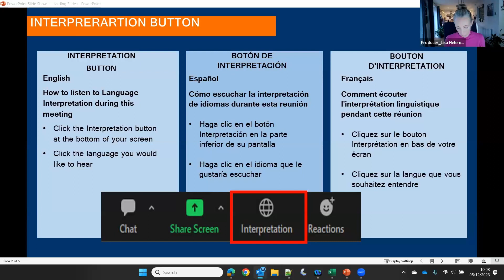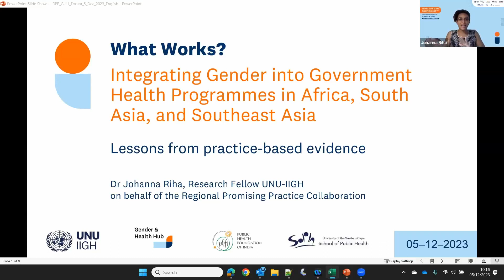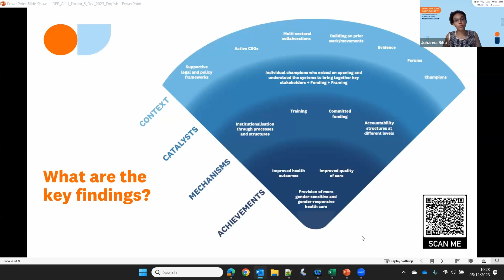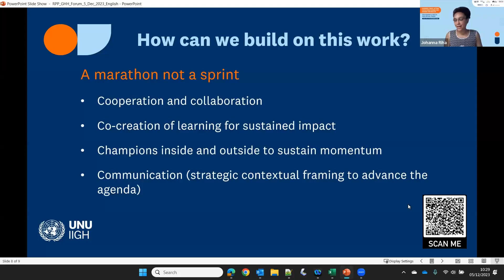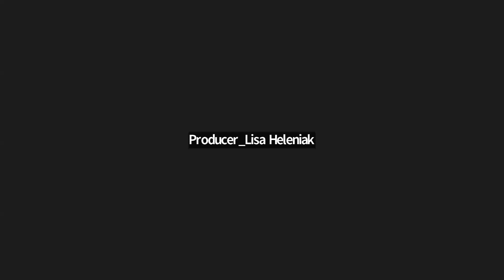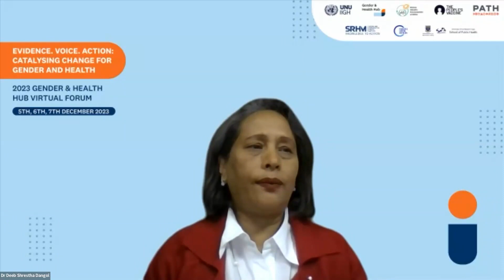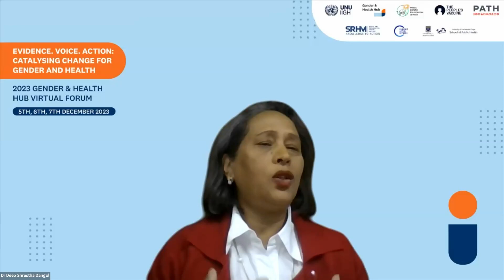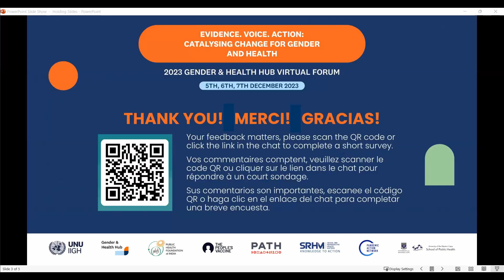Session 1: Forum Annuel Virtuel du Gender and Health Hub 2023